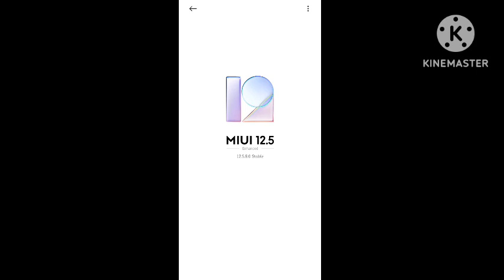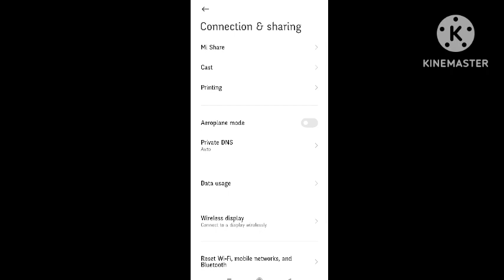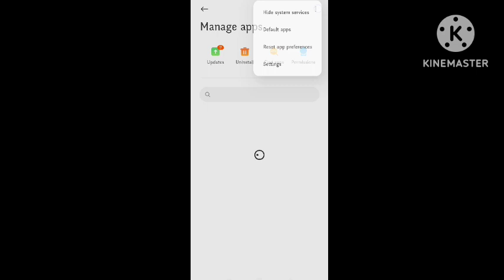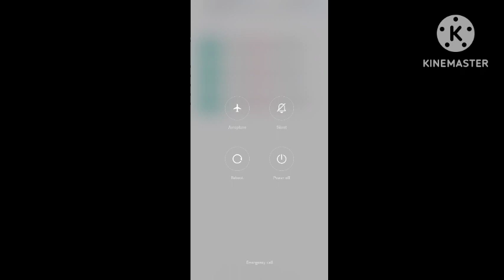Authentication error occurred android wifi problem